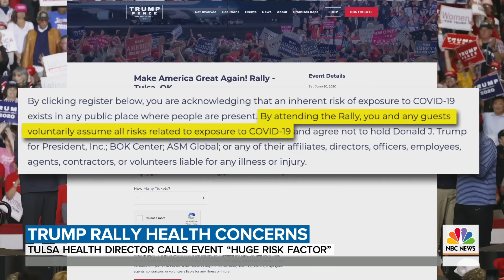Upcoming Trump Rally In Tulsa Spurs Growing Health Concerns | TODAY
This week President Trump plans to hold his first rally of the coronavirus era in Tulsa, Oklahoma, and top health officials are raising new red flags about that event. NBC's Peter Alexander reports for TODAY from the White House.